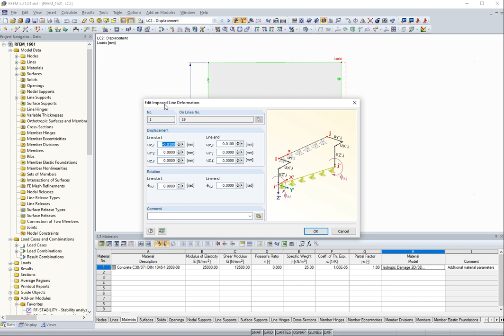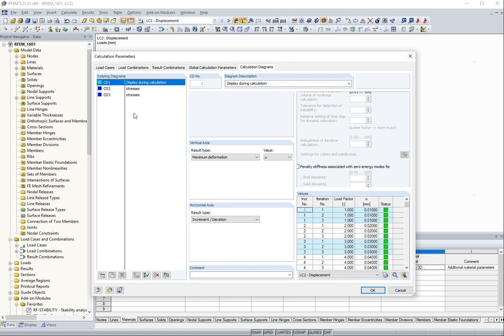[EN] KB 001601 | Determinación de las propiedades del material del hormigón armado con fibras de ...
El hormigón reforzado con fibras de acero se usa hoy en día principalmente para forjados (pisos) industriales o forjados de naves, para losas de cimentación con tensiones bajas, muros y forjados de sótanos. Desde la publicación de la primera guía o pauta por el comité alemán para el hormigón armado (DAfStb) sobre el hormigón armado con fibras de acero en 2010, los ingenieros civiles pueden utilizar normas para el cálculo del material mixto de hormigón armado con fibras de acero, que hace que el uso de hormigón armado con fibras sea cada vez más popular en la construcción. Este artículo explica los parámetros individuales del material del hormigón armado con fibras de acero y cómo tratar estos parámetros del material en el programa FEM RFEM.